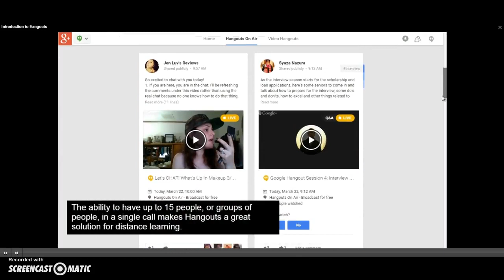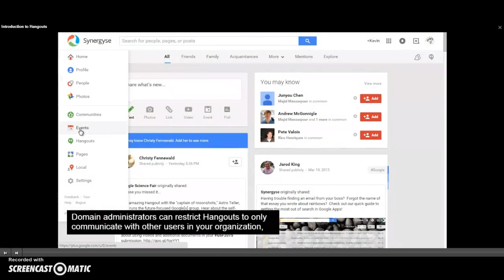Google Hangouts 1